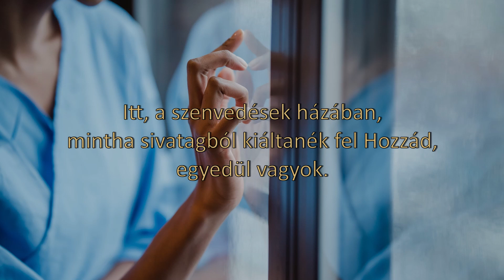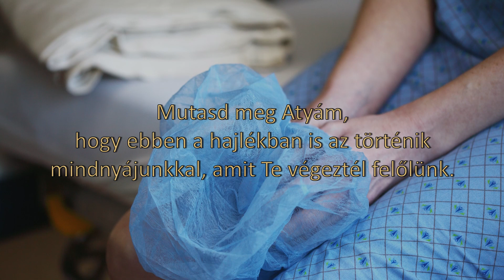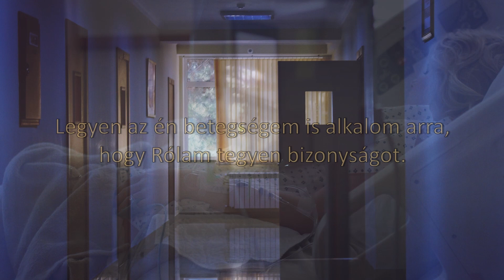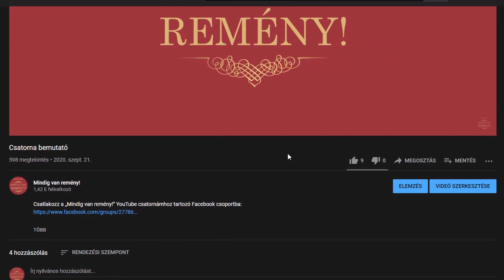Imák nehéz időkben – Beteg kórházi ágyon (imádságok és elmélkedések)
"Könyörülő Isten, láss meg engem az én nyomorúságomban. Most önmagamért ontja ki magát lelkem. Itt, a szenvedések házában, mintha sivatagból kiáltanék fel Hozzád, egyedül vagyok. Mutasd meg Atyám, hogy keresel engem. Szent Fiad által járj végig ezeken a termeken. Hadd lássam meg Őt a hitem szemével közeledni énhozzám is."